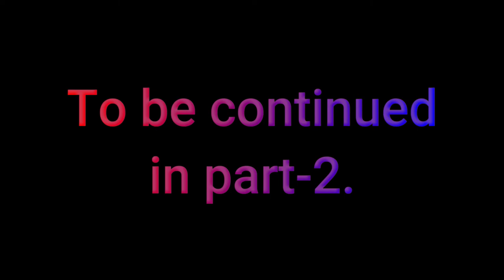How to draw realistic Bugatti Chiron (pencil sketch). Part - 1. Neffex greatful remix.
Hey guys this vidoe is only for entertainment pourpose.
So don't mind it seriously.

This video is originally very long in reality than in youtube.
In youtube it is an fastforward video.

So if you want more drawings of pokemon & mega evolved pokemon
than please subscibe our channel 'Natural Art Sketch'.

In reality very hard work is needed to draw it.

Good bye. Have a nice day.